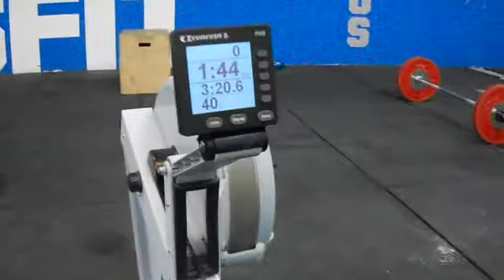TOMAS PONCE Q3 ATHLETE GAMES 2016 -3A (3'20") 3B (137Reps)